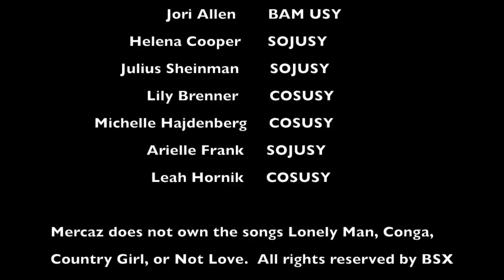Mercaz IC Promo Video 2016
Check out  Mercaz's IC music video featuring its SRB and chapter presidents!